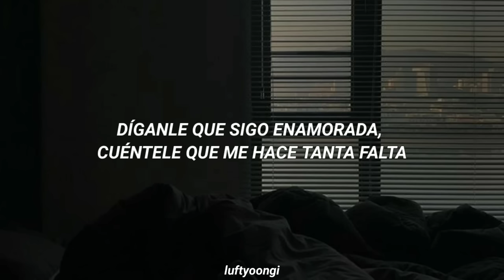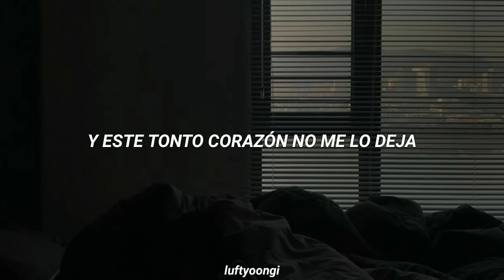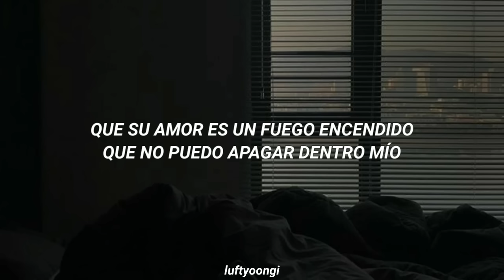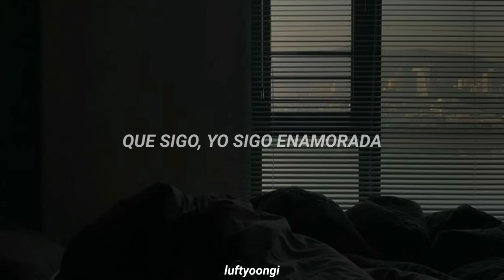Karina - Díganle (letra)